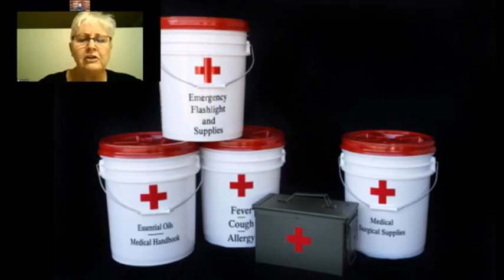Organizing Your Preps with Food Storage Moms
This is the edited video of my interview with Linda Loosli of Food Storage Moms.com.  In this video, Linda shares organization ideas for your preps.  It's important to know what you have and be able to access it quickly